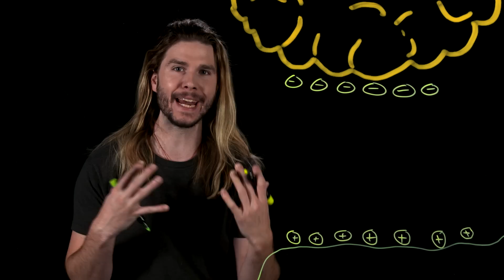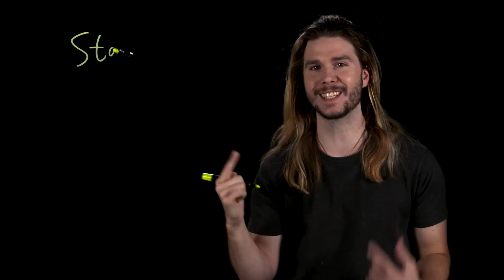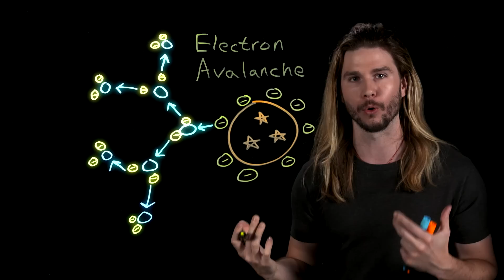How To Go Super Saiyan with Science! | Because Science w/ Kyle Hill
One of the most iconic anime transformation is going Super Saiyan, but is there a way to explain Goku’s ultimate form? Kyle has the hyperbolic time on this week's Because Science!